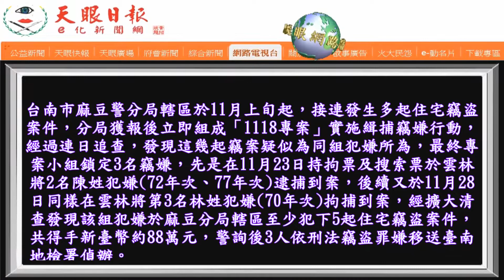【竊賊三人組被逮】麻豆警方破獲住宅連續竊盜案